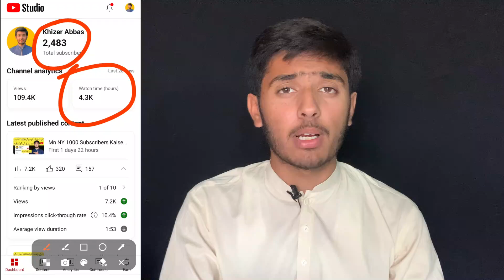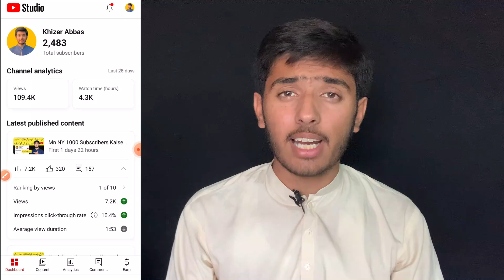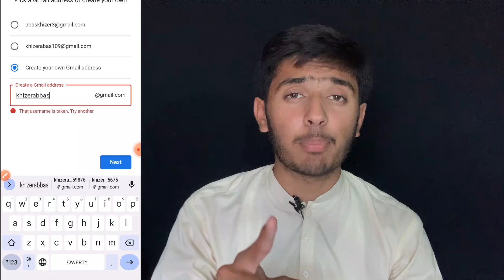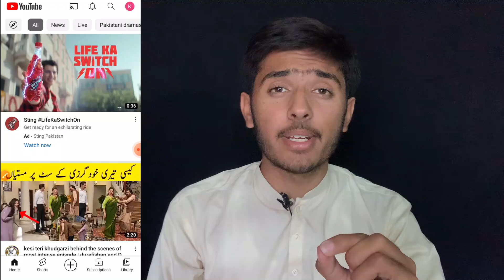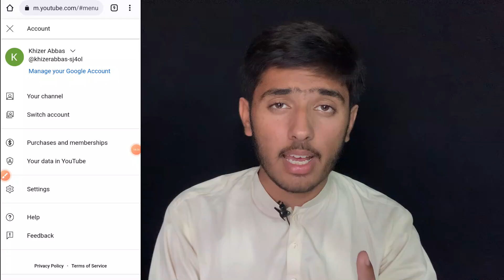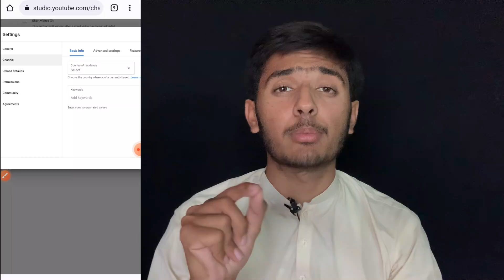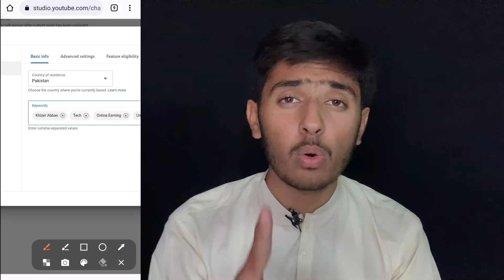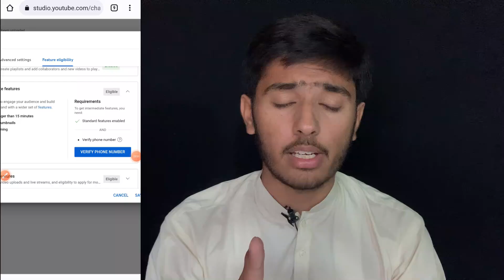Youtube channel kaise banaye | youtube channel kaise banaen 2023 | how to create a youtube channel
Youtube video upload karne ka sahi tarika | how to upload videos on youtube 2023 | YouTube Tips